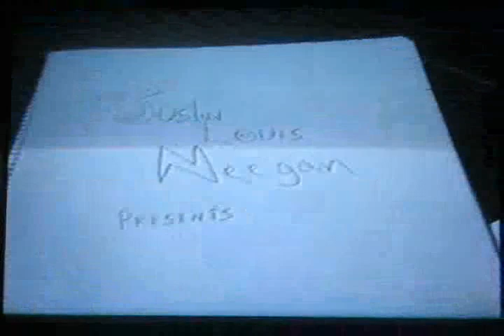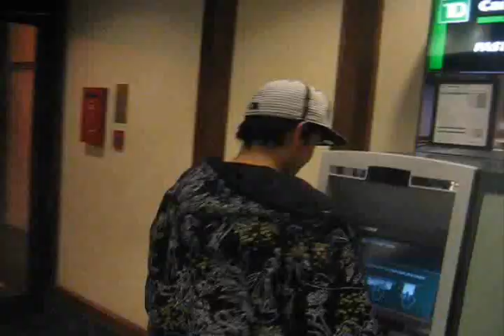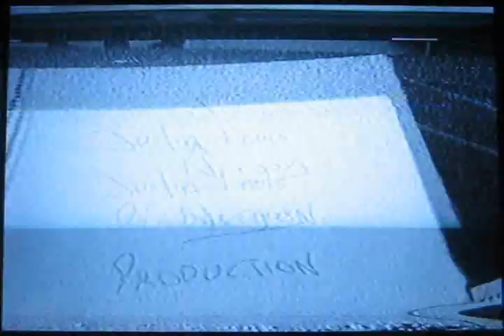The Number 22 (Re-Edit)